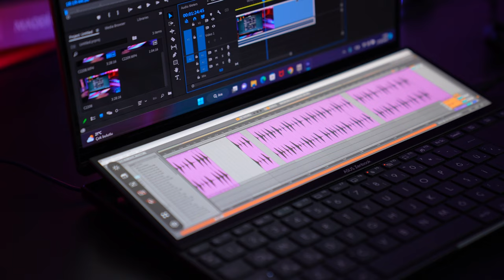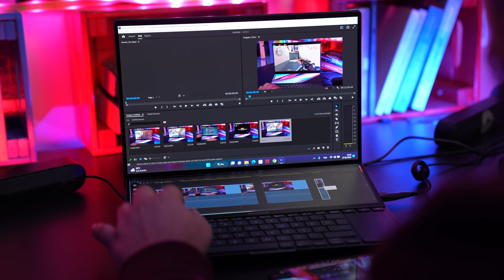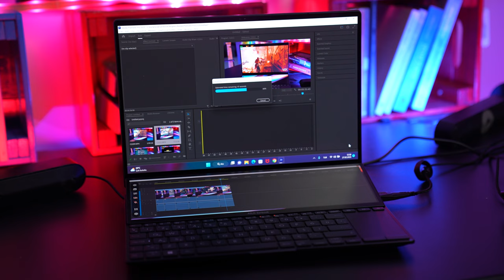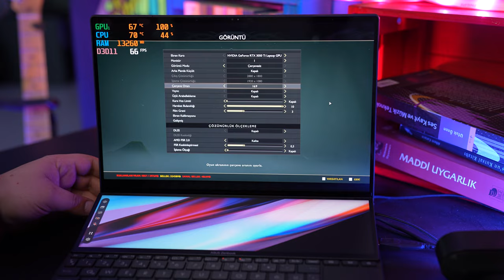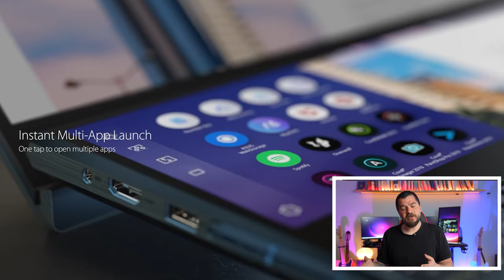Kendinden Çift Ekranlı ASUS Zenbook Pro 14 Duo OLED UX8402 İncelemesi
Kendinden Çift Ekranlı Garip Laptop: ASUS Zenbook Pro 14 Duo OLED UX8402 İncelemesi

İlk olarak bu dizüstü bilgisayarı diğer modellerden ayıran özelliklerle başlamak istiyorum. O da kuşkusuz çift ekranlı olması ve bu ekranlarında abartı özelliklere sahip olması bence.

Üstteki ekran firmanın sitesinde geçen bilgiye göre dünyanın ilk 14.5 in. 2.8K çözünürlükte, dokunmatik -ki kalem de kullanabiliyorsunuz ve 120HZ özelliklere sahip mesela. Bunun dışında %93’lük iddialı bir ekran gövde oranı, profeyoneller için %100 DCI P3 renk gamı desteği gibi özellikleri de var.

Hemen altındaki diğer ekran ise, şov tam olarak burada başlıyor arkadaşlar: Yine 120HZ, OLED, dokunmatik, profesyoneller için DCI P3 renk gamının %100’unu destekliyor ve kalem desteği yine var.

Bana soracak olursanız bu laptop’u diğerlerinden ayıran en temel özelliği işte bu ikinci ekran. Bu ekran laptop’un önemli özelliklerinden birisi olan Asus’un AAS Ultra adını verdiği soğutma teknolojisini inşa ediyor diyebiliriz. Siz laptop’u açtığınız zaman aynı anda bu ikinci ekranda 12 derecelik bir yükselişle optimum görüş seviyesine geliyor. Bu kalkma hareketi laptop’un soğutma performansını etkileyecek olan hava akışını %38 daha hızlı hale getirirken, firmanın yapmış olduğu testler sonucunda gövdenin de 4 derece daha sıcak olmasını sağlıyor. Tabi kullanım koşullarına göre bence değişiklik gösterir ama işlemci performasını etkilemesi açısından bu 4 derece çok da küçümsenecek bir oran değil.